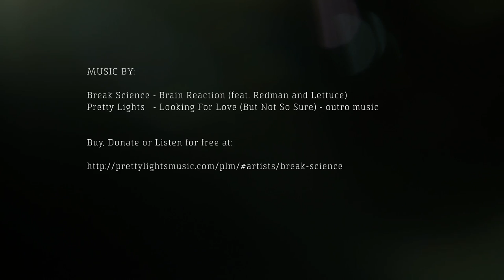Never Ride Alone Yas Marina Abu Dhabi -Track Day Long Edit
Famous Formula 1 Track Yas Marina in Abu Dhabi opened door for Motorcycles. This is long edit of our ride on North configuration of the track. Enjoy and Never Ride Alone

Are you familiar with this inexplicable urge to go for a ride, just because? That is pretty much the state we live in…

…and our passion for motorcycles, motocross and anything in between is what sparked us to start this creative revolution. We wanted to build a brand that celebrates moments of adrenaline pumping, sweaty palms and the state of absolute peace. A brand that honors the moments in which you know life is finite but you’re having so much fun you could cry. A brand tinted by pure joy that you can only share and forever cherish with your fellow soul-mates.

Be it on a Sport Bike, Supremoto, Naked, Cafe Racer, Dirt Bike, H-D or any mix between them, our true spirit is captured in crazy motion pictures and unforgettable music tracks that simply stick to mind.

To us, life is all about burning with inspiration!
Let’s share that feeling. Because You will NEVER RIDE ALONE

All rides you see in the video are recorded in Dubai,Thailand, Europe.